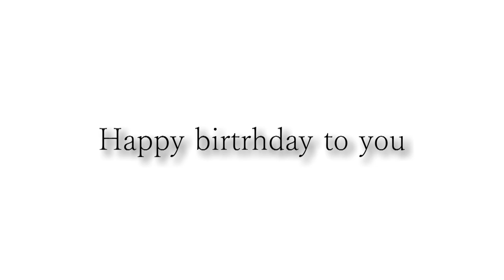Happy birthday Niklas